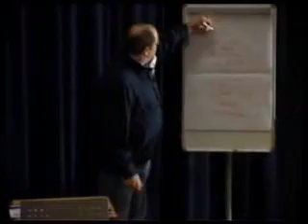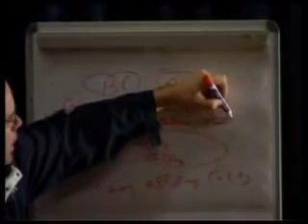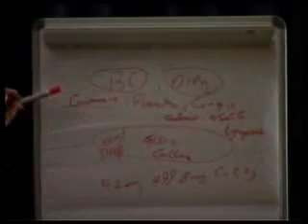5 - Cancer Environmental causes of cancer and natural ways